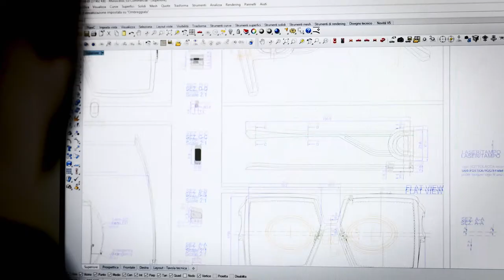Dior Eyewear Savoir-Faire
From sketch to sunglass, explore the meticulous savoir-faire behind the House of Dior and Thélios's eyewear. Marrying traditional, heritage craftsmanship, and technique with modern technology and design, Dior eyewear brings a new era of lens culture.